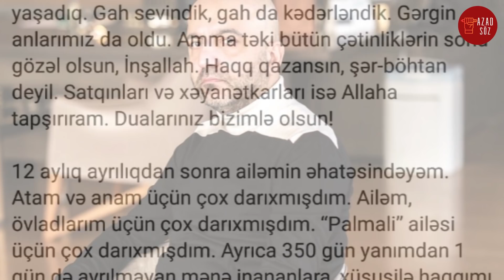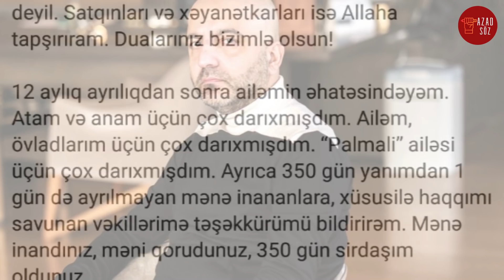Mübariz Mənsimov həbsdən sonra bu gün ilk açıqlamasını verdi